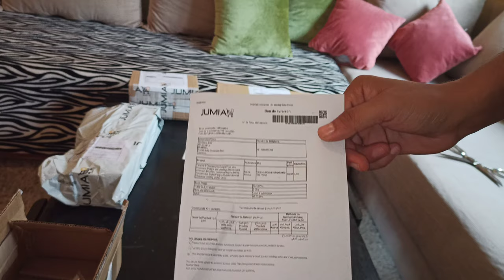Peigne à Cheveux électrique مشط حراري لشعر منتوج جوميا فتح علبة produits jumia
Peigne à Cheveux électrique مشط حراري لشعر
منتوج جوميا
فتح علبة

 Peigne à Cheveux électrique Pour Les Hommes, Peigne De Massage Redressant Cheveux Bouclés, Hommes Rapide Barbe Redresseur Styler Peigne Multifonctionnel Cheveux Curling Curler Outil